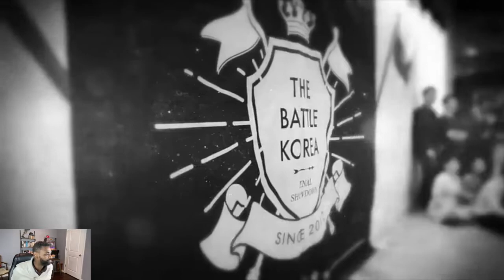TBK 2019 Showdown - J&J All-star - Final Swing Dance Reaction Videos | Lindy Hop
Access over 20 of my new online lindy hop lessons for free.

Unlock my method for rapid Lindy Hop Mastery. Learn instantly what it took me over 10,000 hours to figure out.